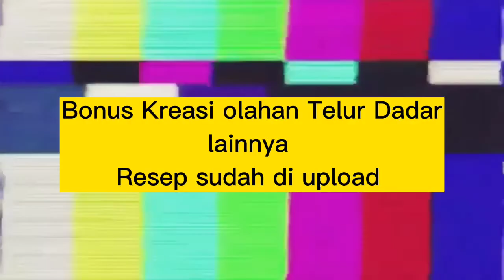RESEP MASAKAN TAIWAN SEHARI-HARI|| Kreasi Olahan Telur